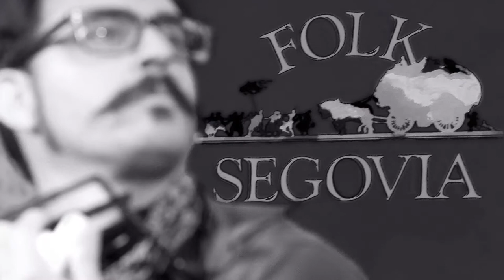Folk Segovia. Entrevista a Luis Martín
Entrevista a Luis Martín, director de Folk Segovia y amplia selección de las fotos del EBU-UER Folk Festival hechas por Ramón Moratalla